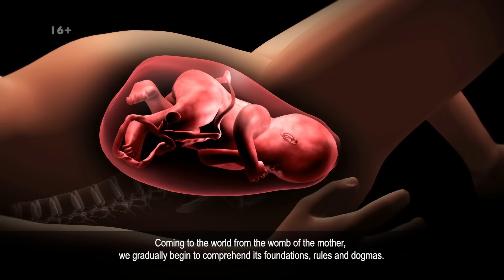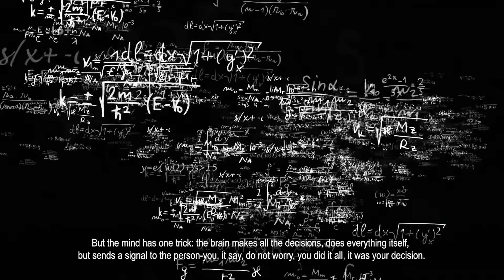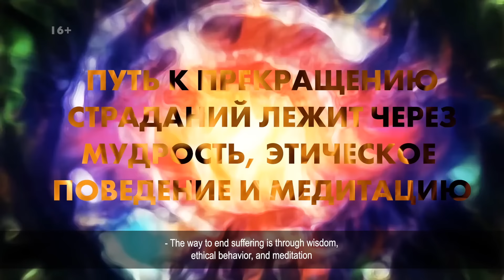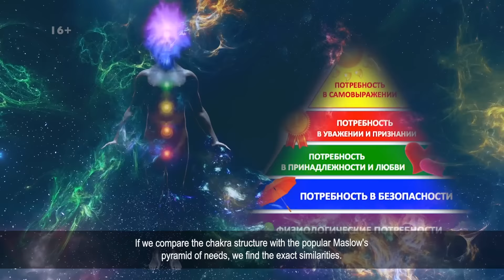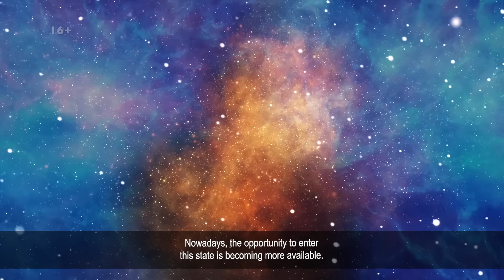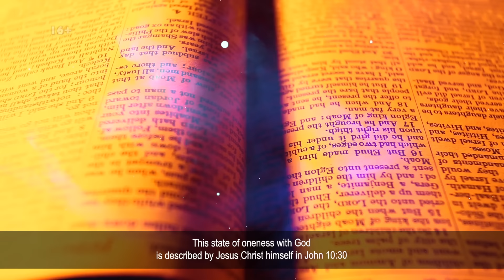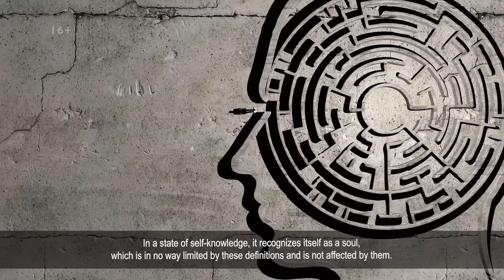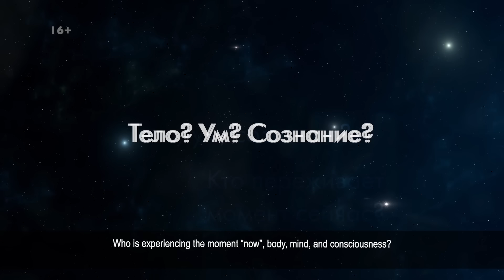КТО Я? - Фильм про Самадхи меняющий сознание! Посмотри и ты не будешь прежним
Есть 2 места, на личное наставничество, до состояния Самадхи. Для этого нужно быть в хорошей физической форме здоровья, быть без материальных проблем. Беру в наставничество через собеседование, пишите мне в телеграм

Каждый может стать меценатом и повлиять на идеологию мышления через такие фильмы. Все средства мы направим на создание такого контента.

[12+] Серия идеологических фильмов Романа Карловского
Тайм коды:
0:00 Кто Я?
1:06 Как формируется личность
3:50 Что есть истина. Цитата ОШО
4:25 Общее описание работы мозга
6:25 Что говорит о мозге Татьяна Черниговская
7:47 Как наше "Я" безуспешно отождествляет себя с мозгом
10:31 Что пишет Карлос Кастанеда про остановку внутреннего диалога
11:50 В чём различие Западного пути саморазвития и Восточного подхода
12:46 Суть Буддизма и как его понимают разные народы мира
13:16 Что есть грех и почему его нет в Буддизме
14:25 Созерцательный ум. Цитата ОШО
15:08 Каким путём идут последователи Буддизма
16:51 Как медитация рассматривается в современной науке
20:38 Что контролирует таламус
21:19 Как отключается Я активность и остановка внутреннего диалога
22:05 Дыхательные практики можно использовать для медитации
22:32 Чакры и описание как они работают. Восходящий и нисходящий поток энергии
23:46 Человек получает 60% энергии благодаря системе чакр
25:22 Подробно про каждую чакру (где в теле расположена и за что отвечает)
30:40 Випассана основное наследие Будды. Самадхи - это конечная цель медитирующих
33:53 Попытки войти в Самадхи - длинный путь. Множество практик не дают результата
34:22 Короткий путь к Самадхи
37:10 Какая истинная цель медитации. Состояние пустоты в которой есть всё.
39:34 Какие виды Самадхи существуют
42:15 Что происходит с умом в Самадхи.
45:39 Йоги в прошлом, святые и аскеты - уходили в отречение
49:35 Частота Шумана, повышение вибраций на планете. Изменение массы протона
52:28 Миру нужна перезагрузка. Кто я?

Этот фильм,  дает ответы на глубокие вопросы у многих искателей истины. Суть медитации - осознание себя не в качестве страдающего/кайфующего, а цельным самоосознающим бытием, которое происходит в тебе прямо сейчас. Данный момент ещё называют просветлением сознания, пробуждением или реализацией. Важно пояснить, что просветление и Самадхи - это разные понятия! Человек может быть просветлённым, но не быть в самадхи, но после осознания реального самадхи, со временем происходит просветление. Осознание себя вне времени и пространства, сверхспособности, левитация, пробуждение сознания, как работают чакры - в этом фильме ты найдёшь ответ.